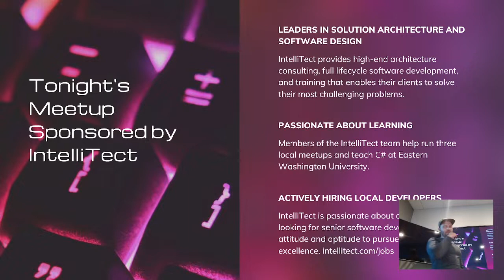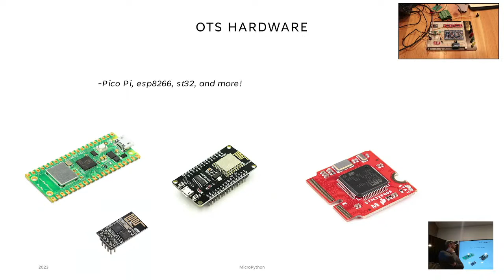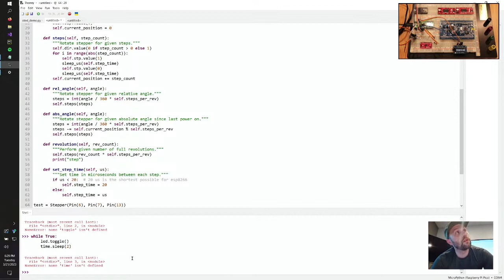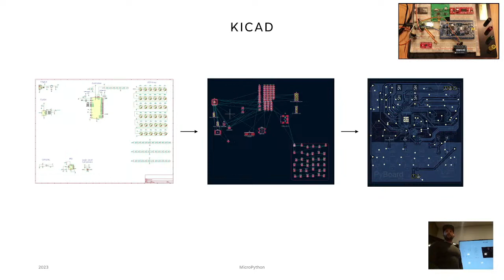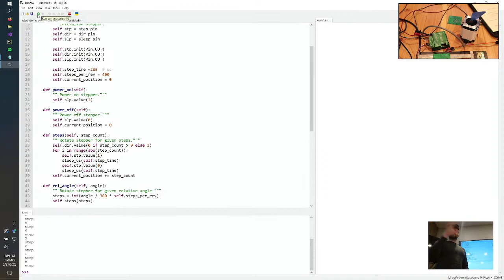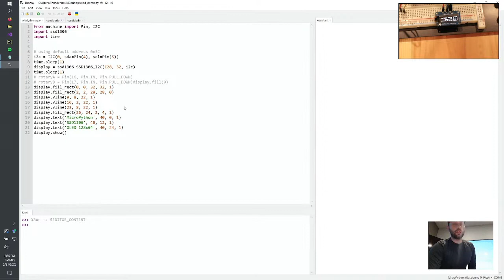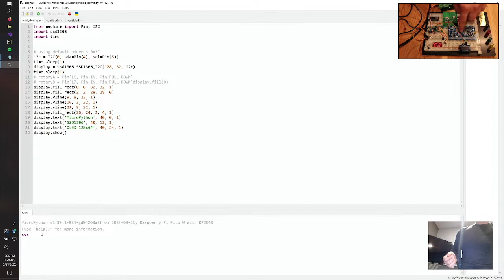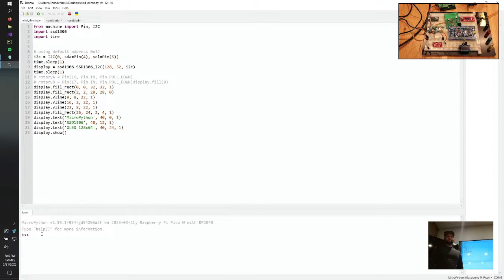MicroPython & Embedded Hardware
Local Pythonista Keith Harris teaches about using MicroPython and embedded hardware!